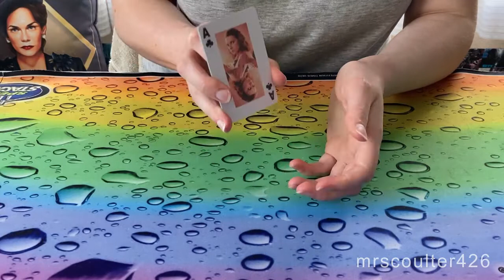His Dark Materials Card Trick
I've made something a little different for the His Dark Materials fandom...a card trick!

Watch till the end and you won't be disappointed...

I hope you like it and that it amazes or confuses you :)